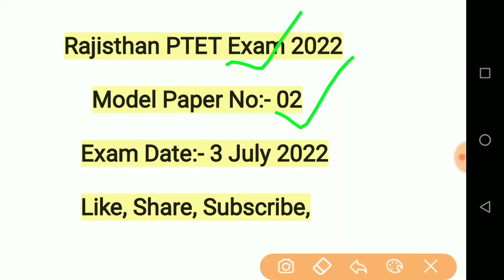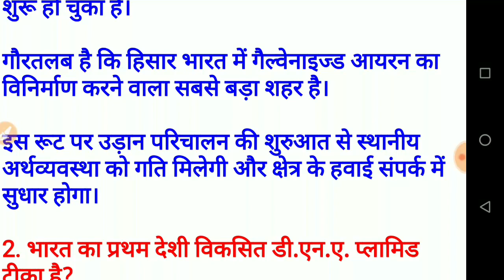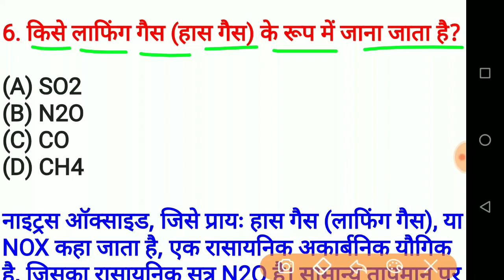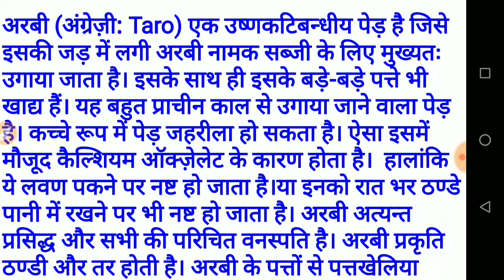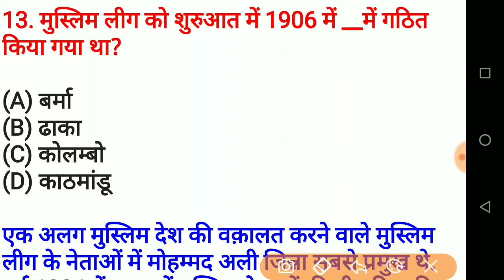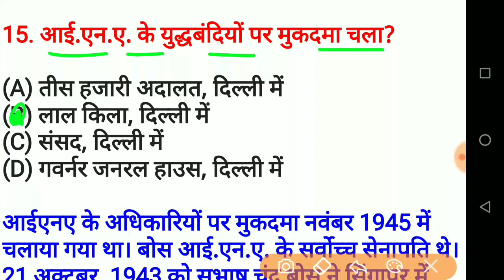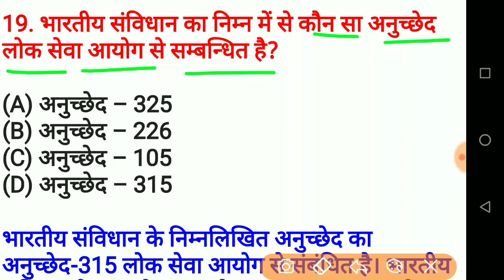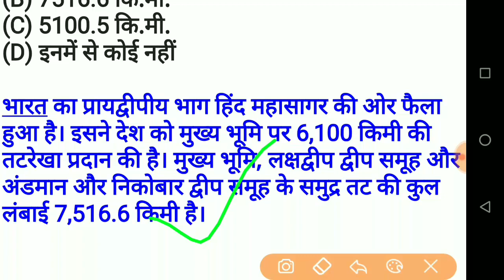PTET Exam 2022/PTET Model Paper.01/PTET 3 July 2022 Paper/PTET Previous Year Question/PTET Important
BSc BEd exam syllabus 2022

Rajasthan Pre BEd exam 2022 Rajasthan ptet paper syllabus 2022